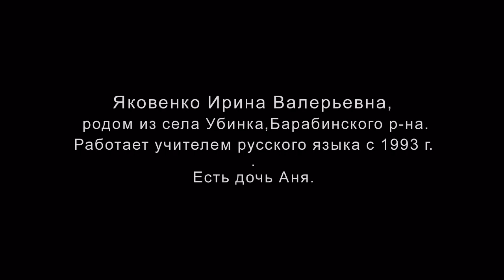"Личное пространство" "Personal space"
Jakovenko Irina Valerievna was born in Ubinka village of Novosibirsk Oblast. She has been working as a teacher of the Russian language in Novosibirsk for 18 years. She and her daughter Anna live in a hut with numerous rooms and corridor system. Their room has an area of 5 square meters.